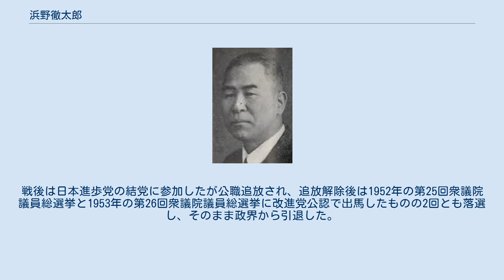浜野徹太郎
浜野 徹太郎（はまの てつたろう、1885年7月26日 - 1974年1月21日）は、日本の政治家である。
和歌山県西牟婁郡串本町（2005年4月1日に東牟婁郡古座町と合併し西牟婁郡から東牟婁郡に編入）出身だが、選挙区が旧兵庫1区だったため、一部の人名事典では出身地を兵庫県としてあるものもある。
 1916年に中央大学専門部法律科を卒業。
多年小学校訓導、弁護士を経て1930年の第17回衆議院議員総選挙に立憲民政党公認で立候補して初当選。
以降衆議院議員選挙に連続5回当選した。
 弁護士出身という経歴のため、政治家としても平沼内閣の司法参与官、司法省委員、鈴木貫太郎内閣の司法政務次官等、司法分野の要職を歴任した。
 また、弁護士としては神戸弁護士会の会長を務めた。
 政党解消、大政翼賛会の設立により所属していた民政党が解党すると翼賛議員同盟に属し、1942年の翼賛選挙では翼賛政治体制協議会の推薦を受けて当選。
その後は翼賛政治会、大日本政治会に所属し、その間戦時刑事特別法改正法律案委員会の委員長を務めた。
戦後は日本進歩党の結党に参加したが公職追放され、追放解除後は1952年の第25回衆議院議員総選挙と1953年の第26回衆議院議員総選挙に改進党公認で出馬したものの2回とも落選し、そのまま政界から引退した。